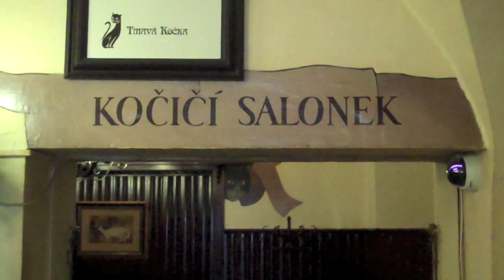Czech Folk Song-Eště Si Já Pohár Vína Zaplatím-Vance Sova-Lidovka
Listen to my version of Czech folk song Eště Si Já Pohár Vína Zaplatím from Moravia which I sing (all voices are mine) and play on guitar. The song talks about drinking wine and listening to music from evening till morning and paying for one more glass of wine before going home. "Let's drink only from a full glass, let's drink a good wine", it says in the end. It's not a profound text but a traditional Czech folk song (česká lidová písnička or lidovka) is often simple and to the point. I'm Vance Sova aka One Man Choir.

While you listen to the song you'll be watching my video clips which I took at various places in the Czech Republic and in Canada. I substituted glass of wine with a half a litre glass of beer with a handle called "půlitr" in Czech which I filmed in a small Hotel restaurant in a small village called Hojná Voda in South Bohemia and a tall glass of beer filmed in Vancouver, since I didn't have any videos showing glasses of wine.

You'll see cat Yahya, cat Whity, a huge watering can in a Victoria BC park, a tennis court in Mechosin BC and a few clips of an amateur tennis game which I played with a friend some time ago in Vancouver. The bottles of beer at the end of the video show Czech beer in a BC liquor store in Vancouver.